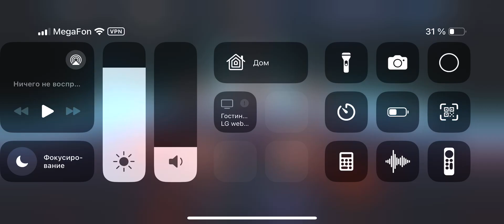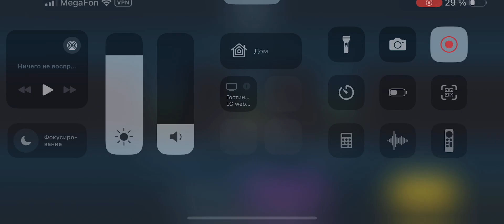NoSC BeaRrrrrr [Dark-Poets] vs LordBreetaiTul [Vaders-Devildogs]